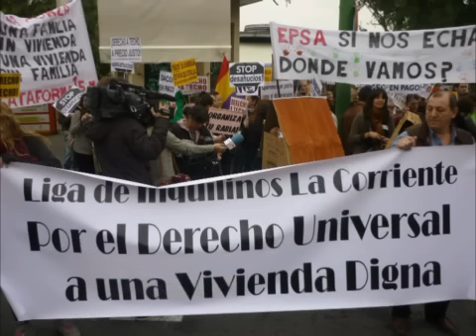Metropol Parasol Sevilla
Rob Zwetsloot over een meesterwerk, of een symbool van ondergaande beschaving, of een illustratie van de zinloosheid van het bestaan.